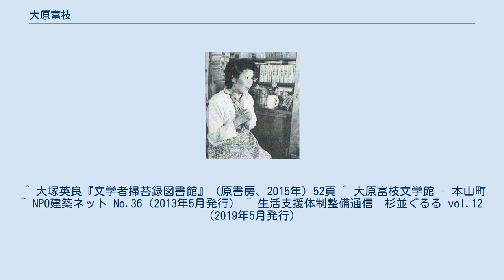大原富枝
大原 富枝（おおはら とみえ、1912年9月28日 - 2000年1月27日）は日本の小説家。
高知県女子師範学校中退。
結核療養の中小説を書き、『ストマイつんぼ』で文壇に登場、幽閉生活を強いられた野中婉の生涯を描いた『婉という女』で毎日出版文化賞と野間文芸賞を受賞した。
その後カトリックに入信。
歴史に題材をとりながら、負の人生を一途に生きた女を描き、現代の切実な問題としている。
勲三等瑞宝章。
 高知県長岡郡吉野村寺家（現本山町）生まれ。
父亀次郎（小学校校長）と母米の次女であった。
 高知市内の学校を結核のため中退。
故郷での病気療養中に文筆活動を始め、1938年「姉のプレゼント」が「令女界」に入選。
「祝出征」を「文芸首都」に発表。
 1941年、戦中の混乱期にあえて創作に専念するため上京した。
以後、東京を拠点として様々な著名人と生涯を通じて親交を深めてゆく。
 1957年に「ストマイつんぼ」で第8回女流文学者賞を受賞、1960年に「婉という女」で第14回毎日出版文化賞、第13回野間文芸賞を受賞、1970年に「於雪－土佐一條家の崩壊」で第9回女流文学賞を受賞した。
 評伝文学に洲之内徹を扱った「彼もまた神の愛でし子か」や、岡倉天心とインド詩人プリヤンバダ・デーヴィーの交流を描いた「ベンガルの憂愁」、歌人の「原阿佐緒」、「今日ある命　小説・歌人三ヶ島葭子の生涯」、歌人列伝の「詩歌と出会う時」などがあり、遺作は「草を褥に　小説牧野富太郎」である。
 1976年に、カトリック教会の洗礼を、東京の修道院で受けた。
ソビエト連邦およびイスラエルを外遊。
また、曽野綾子らと仕事を共にする。
「婉という女」が、ソビエト連邦を皮切りに世界各国で翻訳出版される。
 1990年、勲三等瑞宝章を受章。
1991年、叙勲を機に大原富枝文学館が故郷の高知県本山町に開館。
本山町名誉町民賞受賞。
1992年、高知県の文学を振興するため、高知新聞社等の支援をうけて「大原富枝賞」を創設。
1998年、恩賜賞・日本芸術院賞受賞。
芸術院会員となった。
 1995年から翌年にかけて小沢書店から「全集（全8巻）」が刊行された。
 2000年1月27日、前年末から入院加療中のところ心不全により立正佼成会附属佼成病院で死去。
87歳没。
葬儀では宮内庁から天皇・皇后の弔意を伝達される。
正五位に叙せられる。
同年5月、故郷の本山町に遺骨となって帰り、汗見川を見下ろす寺家地区の墓地に葬られる。
生前の仕事場であった東京の書斎は、大原富枝文学館の中に移築された。
 2012年、生誕100年記念事業において命日（1月27日）を「富枝忌」とし、故人を偲びその功績を称える記念行事を例年行うようになった。
 杉並の土地・建物は保存の意味も込めて、高知県本山町へ死後寄贈され、2012年9月からは東京西部保険生協が借り受け、高齢者の集いの場「大原さんち」として活用されていたが、2019年に建て売り住宅販売の会社へ売却され、同年3月末で閉鎖された。
本山町の体育館の費用の一部となる予定だそうである。
 ^ 大塚英良『文学者掃苔録図書館』（原書房、2015年）52頁 ^ 大原富枝文学館 - 本山町 ^ NPO建築ネット No.36（2013年5月発行） ^ 生活支援体制整備通信　杉並ぐるる vol.12（2019年5月発行）